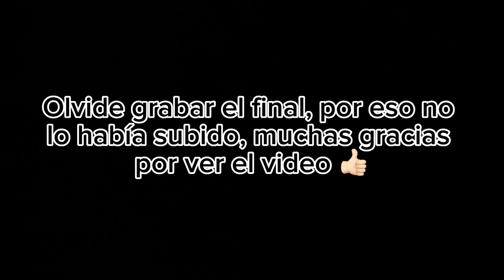Un fin de semana de trabajo con estos personajes/ vlog #2